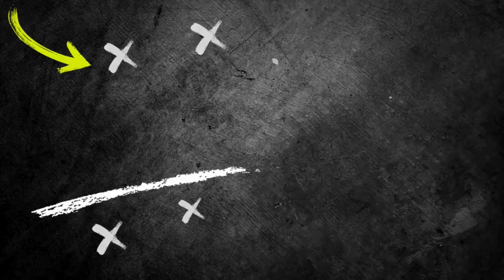🎯Small Sided Games Soccer Drills / 4 v 4 + 4 + 1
Improve your soccer skills with these small-sided games drills! Watch as we break down the 4 v 4 + 4 + 1 formation to help you dominate on the field. 🥅⚽